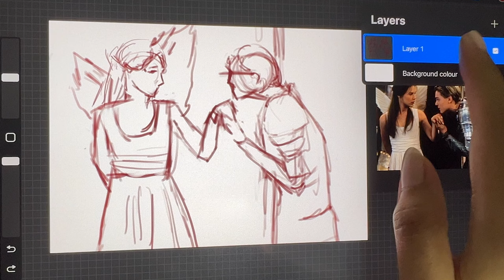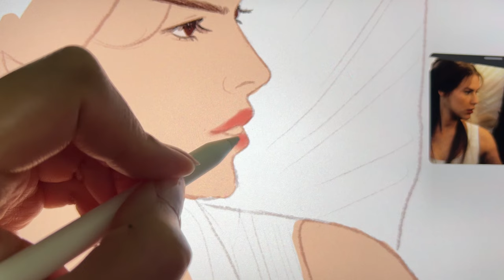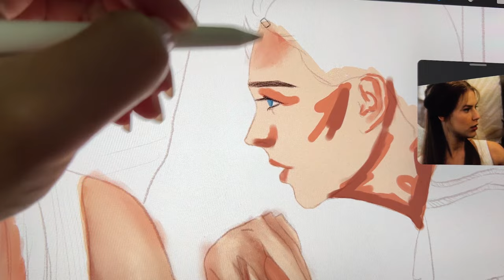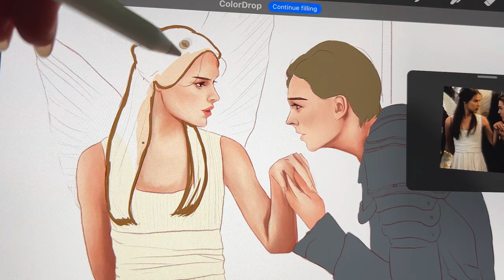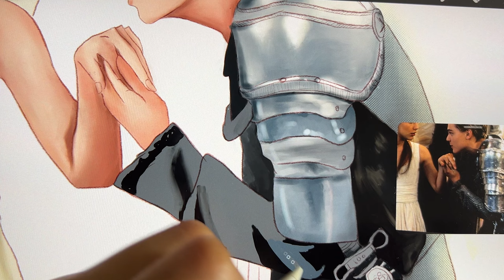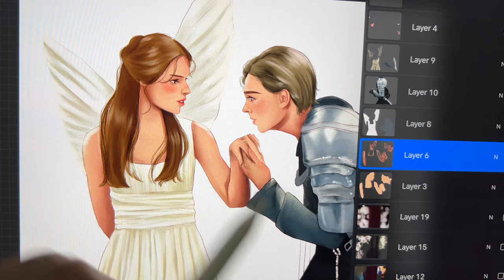I drew Romeo + Juliet fanart on Procreate